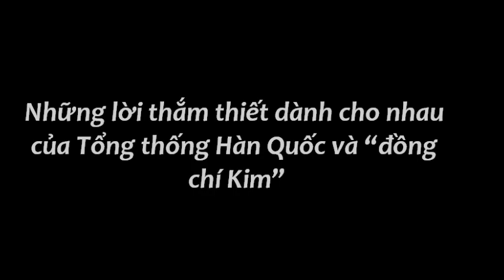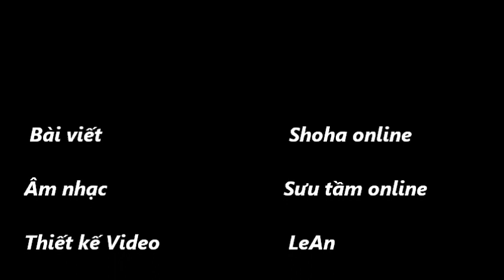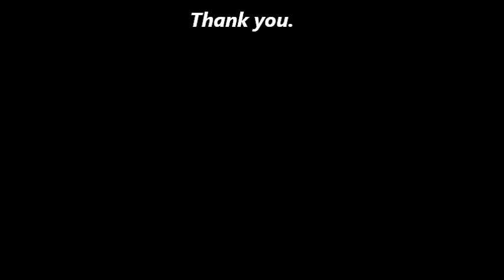Bước đầu gặp gỡ và đối thoại